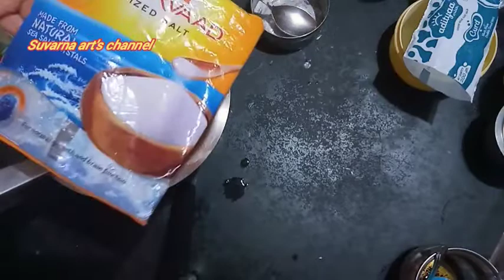1st ಅಡುಗೆ ರೆಸಿಪಿ ಜಿಲೇಬಿ ಹೇಗೆ ಮಾಡೋದು ಅಂತ ನೋಡಿ ಫ್ರೆಂಡ್ಸ್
1st ಅಡುಗೆ ರೆಸಿಪಿ ಜಿಲೇಬಿ ಹೇಗೆ ಮಾಡೋದು ಅಂತ ನೋಡಿ ಫ್ರೆಂಡ್ಸ್

suvarna art's channel#